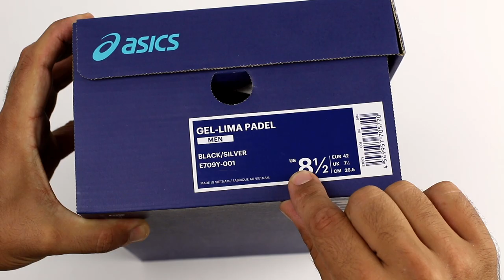Zapatillas de Padel Asics Gel Padel Lima 2018 E709Y 001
Zapatillas Asics Gel Padel Lima

Obtén una ventaja ante tu adversario con el calzado para jugadores de pádel de élite. La ASICS GEL-Lima Padel para hombre aporta soporte, amortiguación y estabilidad extra para tu saque de ganador. Una caída de talón de 10 mm y el sistema de amortiguación GEL en el antepié y el retropié aportan una pisada suave en cualquier superficie y trabajan con el material Solyte de la entresuela y un ajuste de talón personalizado (P.H.F) para darte la máxima estabilidad y el ajuste más cómodo.

Las nuevas Asics Gel Padel lima negras tienen corte Material sintético y flexible sin costuras para evitar rozaduras. Anti Gravel Tongue, lengüeta especial que evita la entrada de tierra y gravilla. Plantilla ComforDry extraíble que mantiene los pies secos. Refuerzo PGuard que te aporta adherencia y durabilidad, sobre todo sobre las zonas más propensas al desgaste.

Valido hasta fin promoción, pruébalo y disfruta